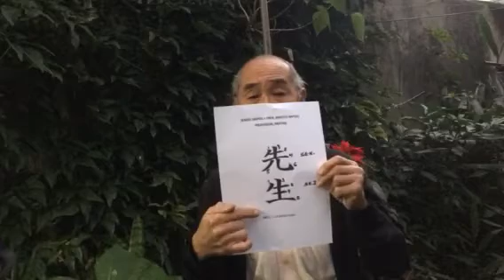ATENTE AOS DETALHES. WAPP: 11- 9 9383-9456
O LEAN propõe diminuir ou eliminar todos os desperdícios (“wastes” em Inglês ou “mudás” em japonês) para ganhar mais. Para isso veja os detalhes, veja como os operadores trabalham (antes das máquinas), como os ideogramas (“kanjis”) japoneses (= chineses). Empresários, diretores e gerentes que queiram/precisam mostrar que são bons, me chamem. Eu ensino em 2 ou 3 visitas e depois vou embora.